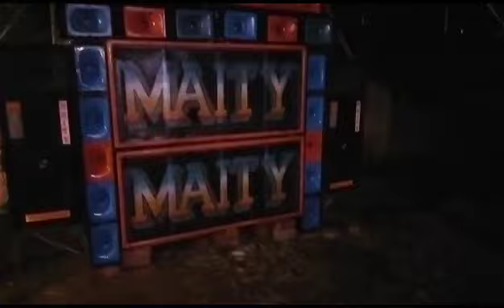MAITY SAUND NEW 6×18 SETAP TESTING